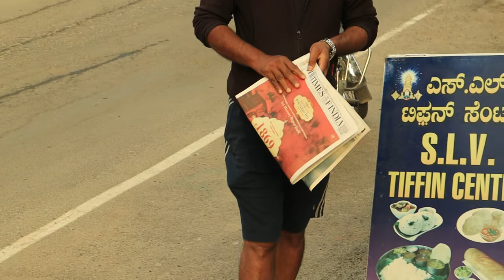My Dad in the Morning (Vlog No. 15)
My Dad is my Hero! (Vlog No. 16)
So I made a Video about him..,